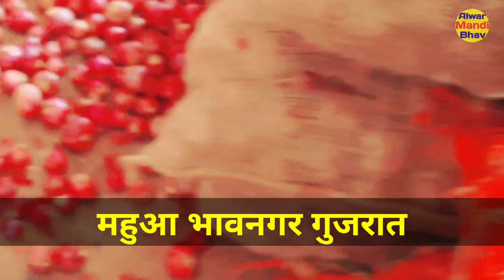भावनगर 🌰🌰 प्याज भाव Aaj pyaj bhav |Mahuaa mandi bhav |onion rate today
17 जनवरी 2022 प्याज मंडी ताजा भाव प्याज भाव में भारी तेजी onion bhav today pyaj bhav mandi bhavमंडी प्याज के भाव

अलवर मंडी(alwar mandi bhav) से आप यूट्यूब, फेसबुक, वेबसाइट, वाट्सऐप, टैलिग्राम, इंस्टाग्राम, ट्विटर पर जुड़कर रोज़ाना सभी अपडेट का पूर्ण तरीके से लाभ अवश्य लें।

👉 हमारा व्हाट्सएप ग्रुप ज्वाइन करें🙋👉👇👇👇
1 तिजारा तहसील के प्याज किसान इस ग्रुप को ज्वाइन करें 👇👇👇

👳 Alwar Mandi News मंडी भाव